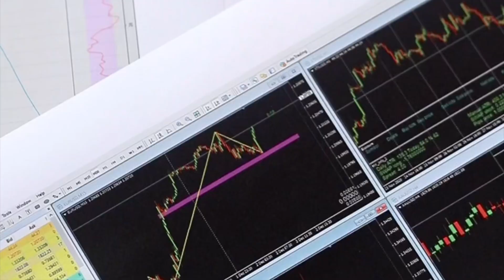[Orbital 2021] Team TicksUp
Koh Hong Po + Chai Wan Lin